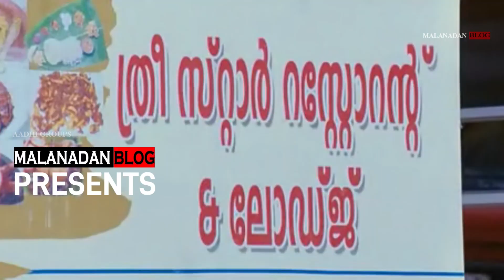LEO Movie Malayalam Mashup | LEO Movie Scene Mix Malayalam funny challenges | LEO - Lokiverse 2.0